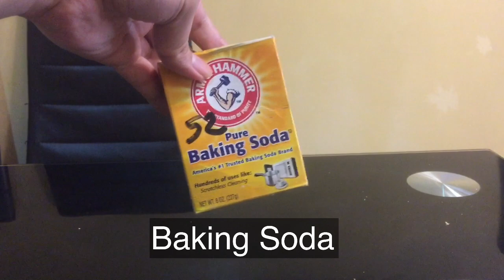Changes in the Properties of Materials when Mixed with other Materials -English & Tagalog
Science 4- Week 4: Changes in The Properties of Materials when mixed with other Materials
MELC Based